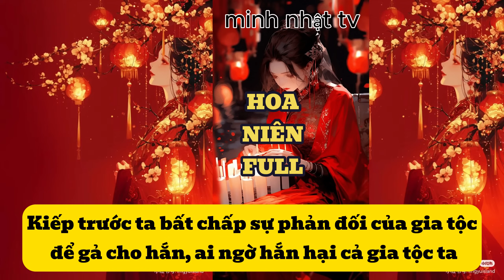[FULL]Kiếp trước ta bất chấp sự phản đối của gia tộc gả cho hắn, hắn lại hại cả gia tộc ta chết thảm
[FULL] Kiếp trước ta bất chấp sự phản đối của gia tộc gả cho hắn, hắn lại hại cả gia tộc ta chết thảm I Audio I Review truyện I Ngôn tình
Truyện: Hoa niên
Edit: Bế nguyệt tu hoa
Tác giả: Nam Chi
Văn án
Kiếp trước, ta lại thích một công tử của một gia tộc bình thường.
Ta bất chấp sự phản đối của người nhà mà gả cho Lục Chi Diễn, sau khi thành thân ta đã làm tất cả mọi thứ để hắn leo lên vị trí cao.
Sau này ta nằm triền miên trên giường bệnh, hắn lại có rất nhiều thê thiếp, tôn tử mãn đường.
Vào giây phút cuối cùng của cuộc đời ta nhưng Lục Chi Diễn cũng không đến, chỉ có tiểu thiếp của hắn đến.
Tiểu thiếp của hắn báo cho ta biết nữ nhi của ta hòa hiếu gả đến nơi xa, vùi thân ở đất khách. Nhi tử chết trên sa trường, vạn tiễn xuyên tâm.
Ta ôm hận mà chết.
Mở mắt ra lần nữa, ta thấy mình quay lại ngày đầu gặp Lục Chi Diễn.
Hết văn án

Video được tạo bởi Minh Nhật TV, vui lòng không sao chép.
- Tôi Không Sở Hữu Tất Cả Các Tư Liệu Trong Video Mà Tuân Thủ Luật Bản Quyền Và Sử Dụng Hợp Lý Luật Fair - Use